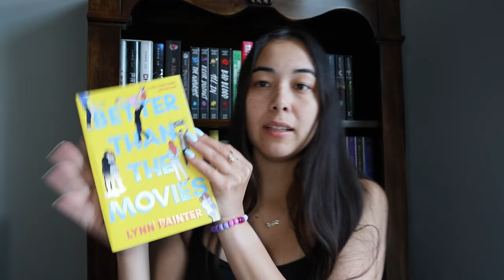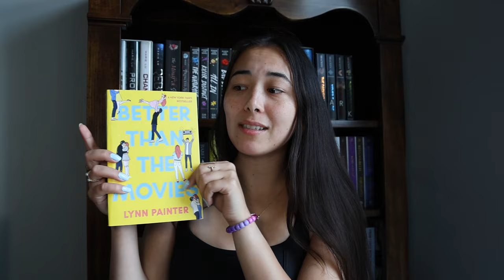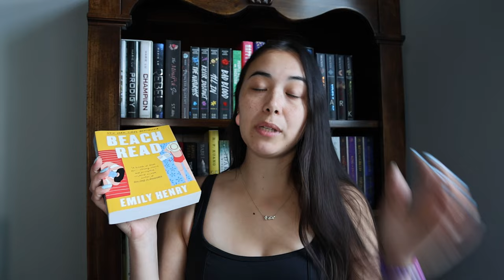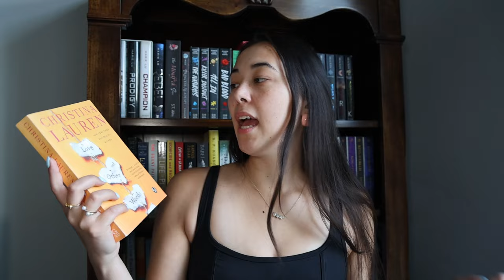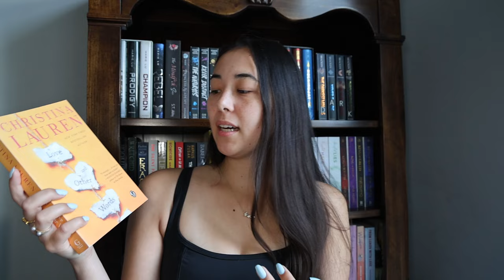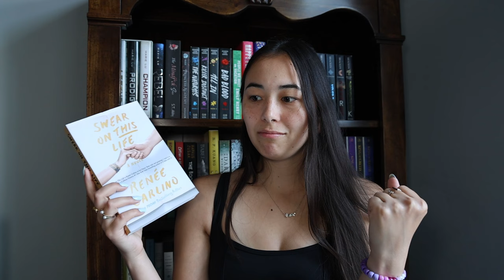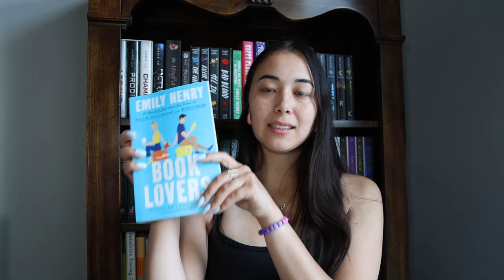books that will make you believe in love again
oh, don’t you just love love! let me know if you’d like a part 2 :)

my favorite books

✰ ABOUT ME ✰
what’s your name? emily
how old are you? 20 something
where do you live? chicago, IL
what are you reading right now? reckless by lauren roberts
➤ editing: capcut

timestamps ~
00:00 intro
00:53 book 1
01:41 book 2
02:25 book 3
03:44 book 4
04:38 book 5
06:09 book 6
07:46 book 7
09:15 book 8
10:23 book 9
11:24 book 10
12:45 books over men
14:15 outro